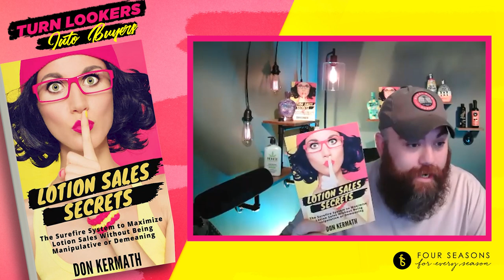Lotion Sales Secrets Book: The Surefire System to Maximize Lotion Sales!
Lotion Sales Secrets: The Surefire System to Maximize Lotion Sales Without Being Manipulative or Demeaning.

In this video, we're going to reveal the ultimate secrets to skyrocket your lotion sales without resorting to manipulation or demeaning tactics. If you're a tanning spa owner or an employee looking to turn interested customers into loyal buyers, you've come to the right place.

Inside this video, you'll discover the game-changing employee handbook that will transform mere lookers into enthusiastic buyers. We'll share invaluable insights, proven strategies, and effective scripts that will revolutionize your approach to selling lotions. Say goodbye to the traditional manipulative selling techniques and embrace a collaborative and relational approach that builds long-term customer relationships.

You'll learn why dropping your pants is not the way to showcase the value of your product or service. Instead, we'll provide you with the exact scripts you need to effortlessly increase your sales. We'll also reveal how to break the "packette habit" among your staff and encourage them to sell more full-sized lotion bottles, boosting your revenue in the process.

But that's not all! We'll unveil the secrets of lotion sampling that will turn curious onlookers into eager buyers. Plus, we'll share a little-known technique that will significantly increase your average lotion sale ticket. Say goodbye to pricing objections as we guide you on how to turn them into successful sales.

Want to outperform the competition? We've got you covered! Discover how to steal lotion sales from retail giants like Walmart, beauty supply chains, and online charlatans. Our expert advice will empower your staff with a scripted phrase that ensures a closing sale every time.

Lastly, we'll expose the three common closing mistakes you should avoid at all costs. By understanding these pitfalls, you'll be equipped to maximize your lotion sales and achieve unprecedented success.

Don't miss out on these powerful insights and strategies! Get ready to revolutionize your lotion sales game and watch your business soar to new heights. Let's get started!